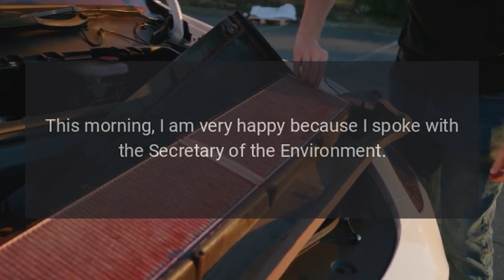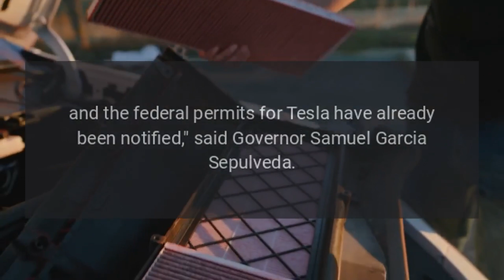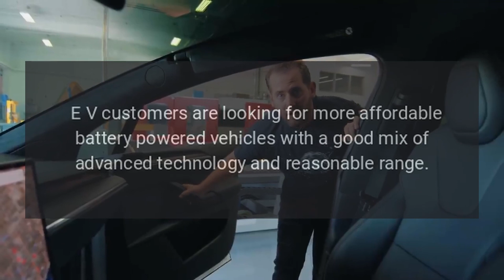Tesla Giga Mexico construction gets permit approval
Tesla Gigafactory Mexico received approval for construction in the form of federal land use permits.